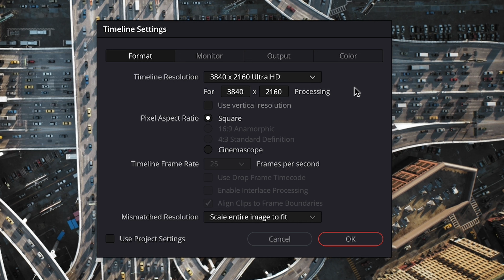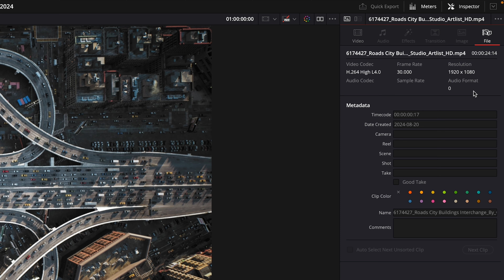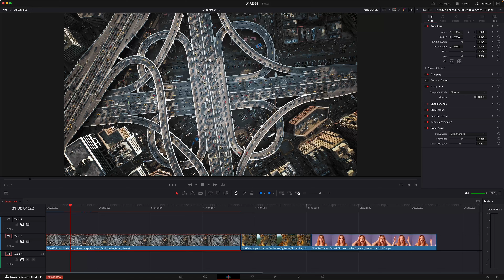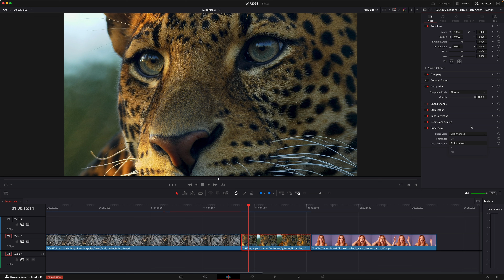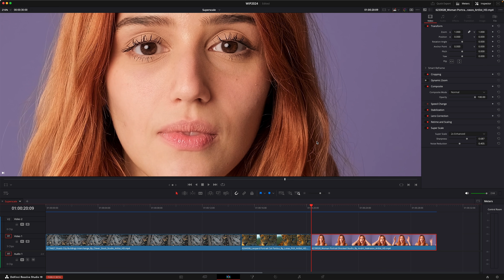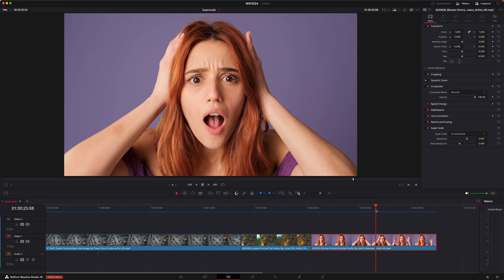Videos hochskalieren bis auf 8K | Super Scale | DaVinci Resolve 19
🎓 Meine Color Grading Masterclass 🎥 Was tun, wenn ihr für den Videoschnitt Material angeliefert bekommt, das leider nur in niedriger Auflösung zur Verfügung steht? Früher war das ein echtes Ärgernis, heute gibt´s dafür Unterstützung per KI. Im heutigen Video zeige ich euch, wir ihr direkt in DaVinci Resolve Material auf bis zu 8K Auflösung skalieren könnt. Dieses Feature gibt es nur in der Studio Version. Viel Spass beim Ausprobieren und Nachmachen!

▶︎ Meine Equipmentempfehlungen:🎤 Shure MV7 Mikro
🎤 DJI Mic 2
🎥 Blackmagic 6K Pro
🎥 OSMO Pocket 3
⚙️ Kl. Stativ Sachtler ACE
⚙️ Gr. Stativ: Sachtler FlowTech
💡 Einsteiger - Softbox Set
💡 SmallRig RC60B
💡 Amaran ACE 25C
💾 SanDisk Extreme Pro SDX 512
💾 SanDisk Extreme Pro SSD 2TB
► Über diesen Kanal: Hier dreht sich alles um Color Grading, Videoschnitt und Filmproduktion. Ich bin Mike und teile meine 25-jährige Erfahrung in der Medienbranche, um dir wöchentlich wertvolle Tipps und Tools an die Hand zu geben. Egal, ob Anfänger oder Profi – hier findest du alles, um deine Videoprojekte auf das nächste Level zu bringen.
00:00 - Intro
00:40 - Setup
01:06 - Super Scale #1
02:43 - Super Scale #2
03:23 - Super Scale